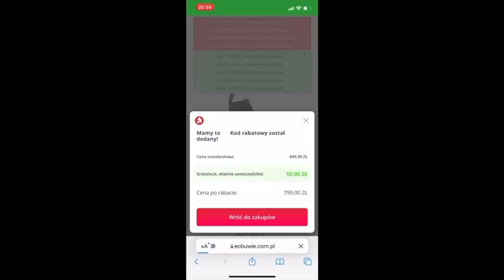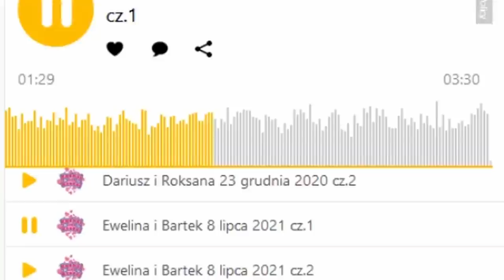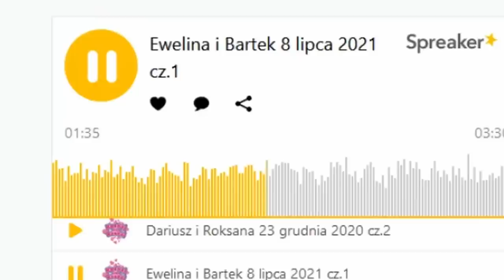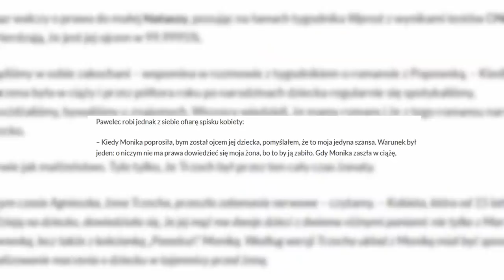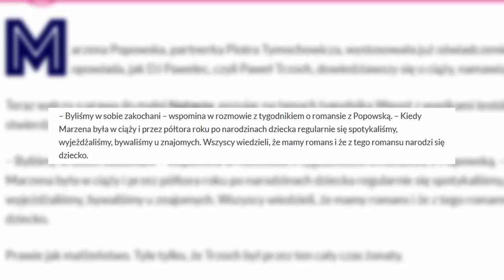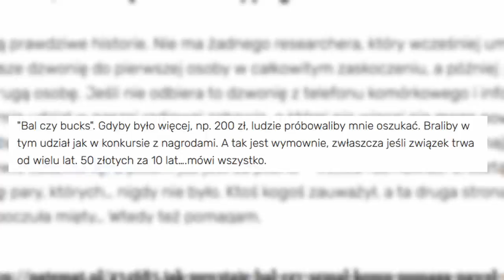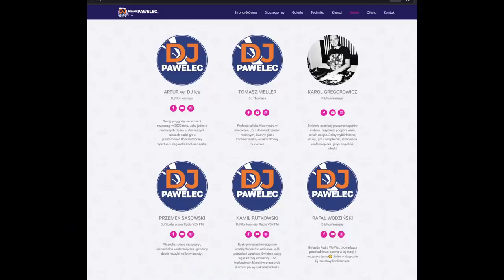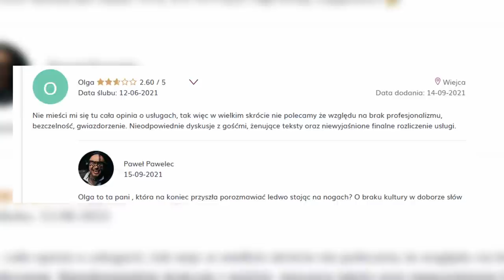PAWEŁ PAWELEC – ALTRUISTA CZY EGOISTA?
Siemcia, dzisiaj przychodzę z filmem o Pawle Pawelcu. Analizuję działalność na przestrzeni lat, różne sytuacje związane z programami: bal czy szmal, kochaj albo rzucaj, pierwsza zmiana show i nie tylko. Czy Pawelec jest altruistą, czy bliżej mu do egoisty?

Źródła:
pawelec.pl